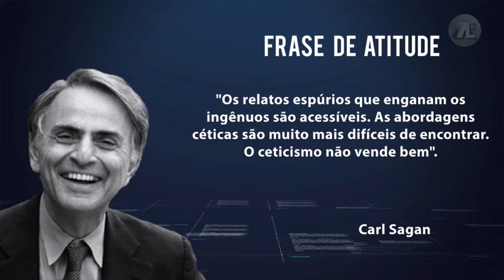Atitude TCE Entrevista 60 - Pedro Hallal